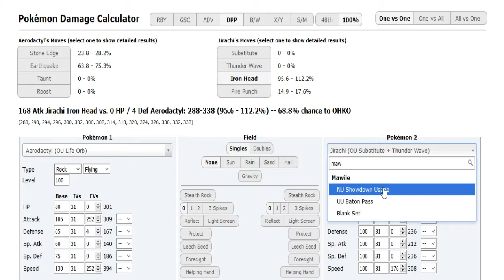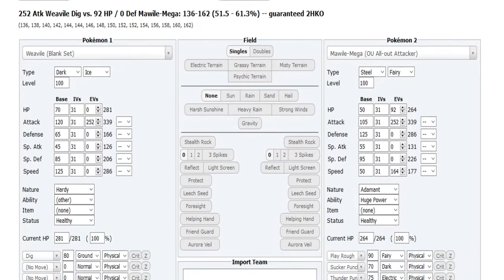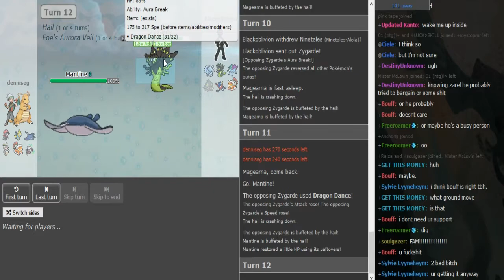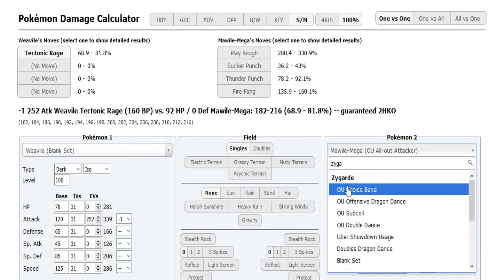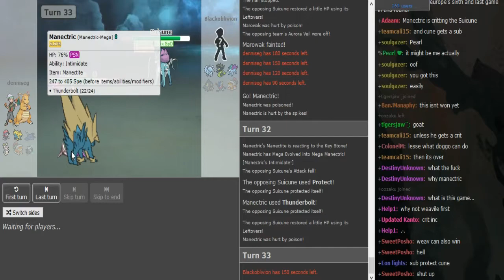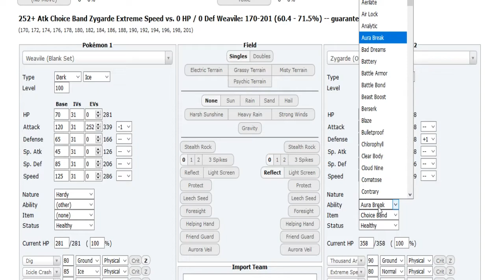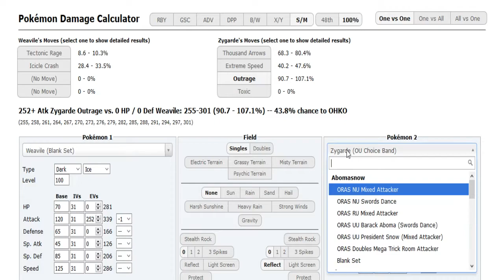The World Cup of Pokémon XII-Round 2: DennisEG vs Blackoblivion (Sun&Moon OU) w/Dokkerich